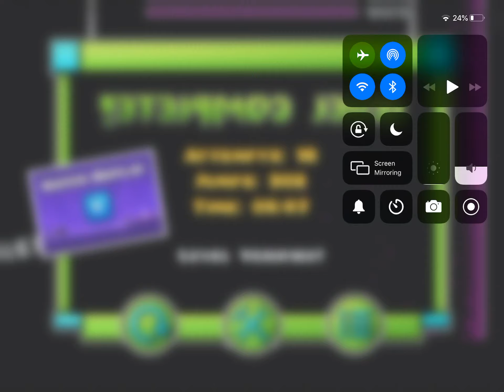Homeless III 100% DaGladMacroon (Me)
My recording was bugged at it said I didn’t record so that’s why I didn’t upload the level on the video